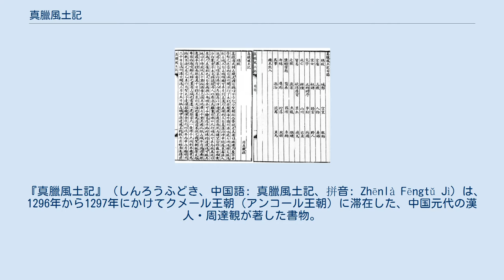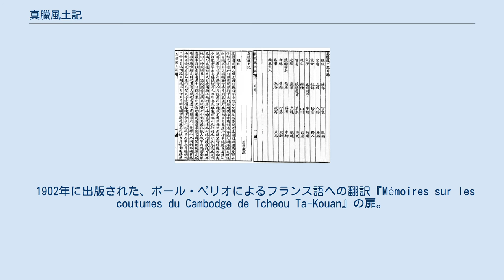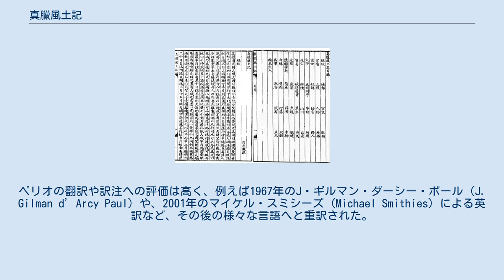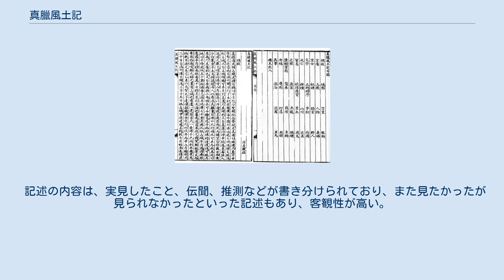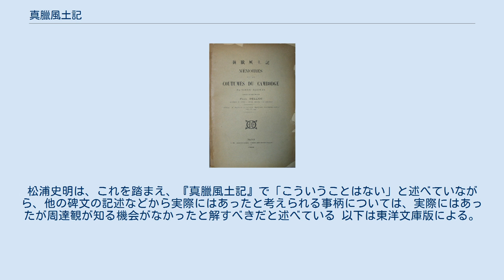真臘風土記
周達觀『真臘風土記』の冒頭部分。
 『真臘風土記』（しんろうふどき、中国語: 真臘風土記、拼音: Zhēnlà Fēngtǔ Jì）は、1296年から1297年にかけてクメール王朝（アンコール王朝）に滞在した、中国元代の漢人・周達観が著した書物。
周の記述は、公的な報告書などではなく、私的に綴られた書物であったが、後世に唯一伝えられているクメール王朝における日常生活について実体験に基づいて書かれた記録であり、歴史的に重要な意義をもっている。
これ以外に残されている記録は、寺院の壁に刻まれた碑文などに限られている。
 著者の周達観は、元の皇帝・成宗（テムル）が1296年に派遣した、勅令を伝達する公式な外交使節（真臘招撫随奉使）の従行（随行員）としてクメールを訪れた。
滞在は、1296年7月から1297年6月に及んだ。
本書がいつ成立したのかについて、確たることは分かっていないが、1297年に周が中国に帰還してから15年以内に書かれている。
いずれにせよ、現代まで伝えられている内容は、一部だけであり、おそらく元々の記述の3分の1程度しか伝わっていないと考えられている。
17世紀の愛書家だった銭曽は、この書物に2種類の異なる編集版があることを記録しており、ひとつは元の時代のもので、もうひとつは明の時代に成立した文集『古今説海』を含む形のものであった。
後者の明代のものは、「記述がごちゃごちゃにされ、全体の6-7割は失われており、辛うじて書物として成り立っている」状態であったとされる。
元代の完本は、今日では既に失われ、現存する諸版は、内容が削減された明代のものに概ね依拠している。
 本書の記述の一部は、様々な形で他の文集に収められている。
元代末に最初に編纂された大規模な選集『説郛』にも、本書からの抜粋が収められており、清初に刊行された第二の版にも収められた。
圧縮された記述は、明代の『古今逸史』にも見え、同じ文章は他の文集にも見える。
現代の中国における版としては、夏鼐が13種類の諸版に見える文章を踏まえて編纂した注釈本が代表的なものとなっているが、この版は1980年に完成し、2000年に刊行された。
夏鼐は、現存する諸版に、『説郛』系と『古今説海』系の2系統があることを示した。
 本書の文章は、古典的な中国語の文語体である漢文で書かれているが、所々に、単語や文法構造が、周の方言であった温州語の影響を受けている箇所がある。
 1902年に出版された、ポール・ペリオによるフランス語への翻訳『Mémoires sur les coutumes du Cambodge de Tcheou Ta-Kouan』の扉。
 周による記述が最初にフランス語へ翻訳されたのは、1819年に発表されたジャン＝ピエール・アベル＝レミュザによるものであったが、これは大した反響は呼ばなかった。
次いで、1902年にポール・ペリオが再度フランス語への翻訳を発表したが、この翻訳は後にペリオ自身によって修正が施され、ペリオの死後1951年に再出版された。
いずれにせよ、ペリオは周のこの著書に、詳細な注釈を施そうとしていたが、それを完成させることなく死去した。
ペリオの翻訳や訳注への評価は高く、例えば1967年のJ・ギルマン・ダーシー・ポール (J. Gilman d’Arcy Paul) や、2001年のマイケル・スミシーズ (Michael Smithies) による英訳など、その後の様々な言語へと重訳された。
 2007年、ニュージーランド戦略研究センターの上級フェローでる中国語学者ピーター・ハリス (Peter Harris) が、『A Record of Cambodia: the Land and Its People』という新しい題名で初めて中国語から現代英語へ直接の翻訳を完成させ、それまでの英訳にあった様々な誤りを正した。
ハリスは、カンボジアで長年活動し、現代の現地の写真や、周達観の記述に関連した場所の地図などもこの書物に盛り込んだ。
 日本語には、外務省調査局によって1940年に『真蠟風土記』として訳出されたが、これは公刊されなかった。
1989年には、東洋文庫の一冊として、詳細な注解と解説を含む和田久徳による翻訳が出版された。
これは『古今説海』を底本とし、『説郛』で補ったものであった。
 当時のクメール王朝（アンコール王朝）は、衰退期に入っていたとされるが、なお「盛時」と...